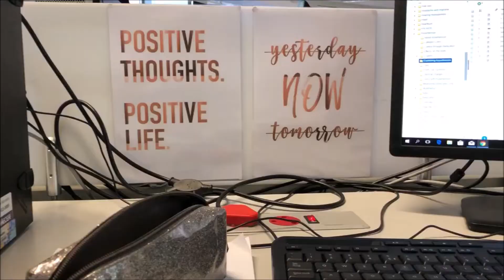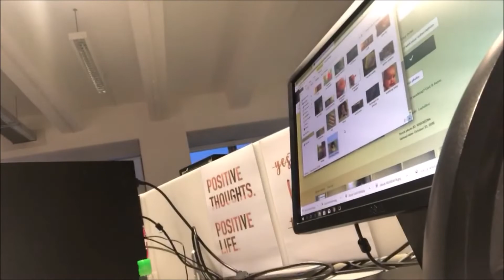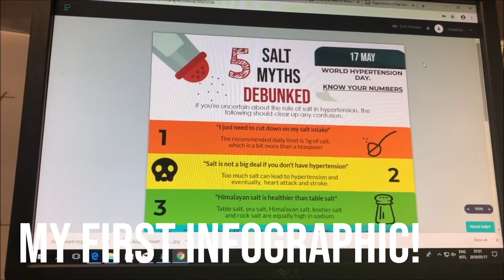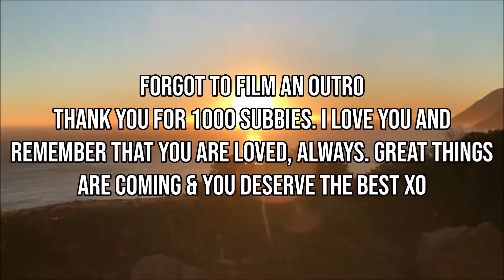VLOG: Week in my life as a journalism intern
MY INTRO CREDITS: Rad Edits ♡.

♡ SPOTIFY ♡: spotify:user:just_deeanne

ABOUT ME ♡:
My name is Deeanne and I am the content creator of Sincerely, Deeanne the blog and YouTube channel. I’m a 22 year old journalism intern and part-time blogger from Cape Town, South Africa. I have a huge passion for writing and creating content for my YouTube channel which includes fashion, beauty, lifestyle and vlogs.

MUSIC AND CAMERA ♡:
All my music is from HeroBoard on YouTube.
Song: [Chillstep] Last Island - Are We Dreaming
My camera is a Canon 200D 18-35mm lens, vlog footage usually filmed on my iphone.